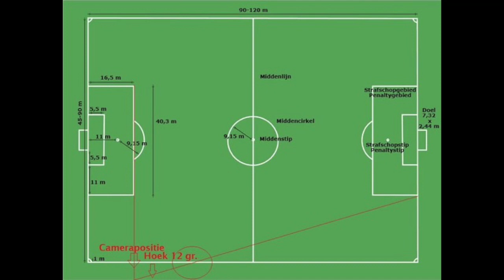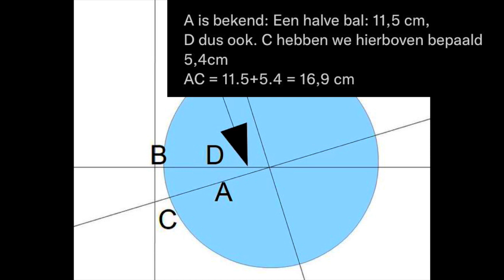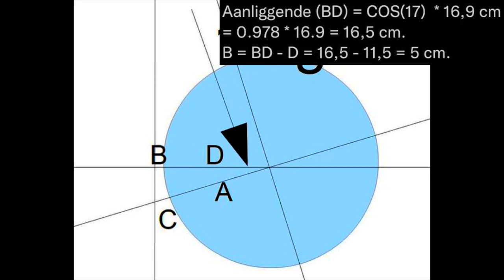Was De Bal Bij PSV - Ajax Uit Of Niet? Hier Het Bewijs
Was de bal uit of niet? In dit filmpje wordt er uitleg gegeven waarom wel of waarom niet de bal uit was.

PSV Home